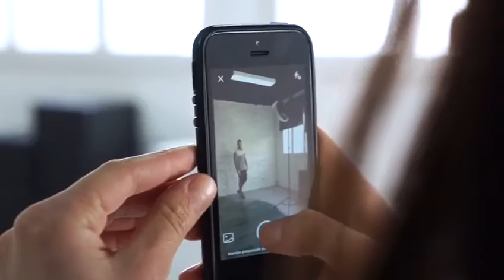SIN MIEDO VERANO 2018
SIN MIEDO COLECCIÓN PRIMAVERA/VERANO 2018